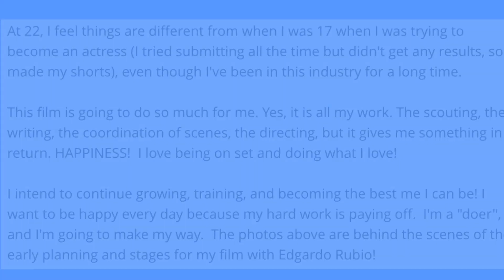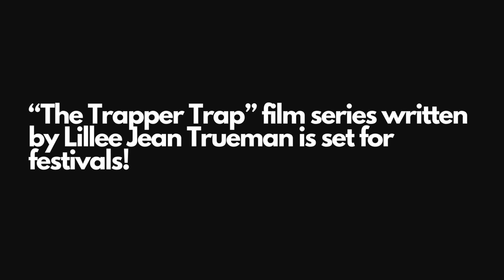Actress Meet Lillee Jean's Newest Film Project With New Set Photos!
Check out the latest film project from Lillee Jean with these new set photos!

NO PERMISSION IS GRANTED FOR PIRATING WHICH INCLUDES; DISTORTING, EDITING, UTILIZING, COLORIZING, MORPHING, USING IN A.I,; FILTERING, CROPPING, AND USING ON SOCIAL MEDIA. NO THIRD-PARTY GENERATIVE AI TRAINING IS PERMITTED. NO USAGE OF LILLEE JEAN TRUEMAN'S VOICE OR MOTION PICTURE IS PERMITTED. ANY USAGE WILL BE PURSUED LEGALLY. (The Queen Lillee logo and registration number are linked clearly Any theft will be prosecuted with all legal remedies. and are owned by Lillee Jean Trueman.